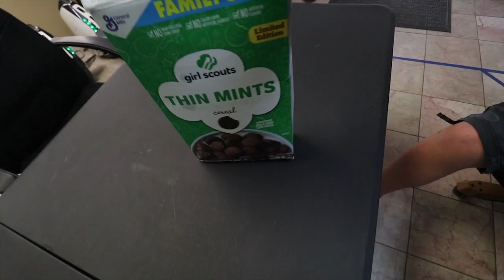OOPS!! he flipped it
THE FIRST DRIFT KART FLIP 😂

Huge thanks to Levi for helping me film this best day ever! BEST CO-PILOT EVER

Start the day of with Adley time. Then super special guest visits the spacestation. Play with all the cool stuff we have. He does the very first flip in a crazy cart. Surprise nerf attacks on the crew. Skateboard build, VR gaming, limo rides.